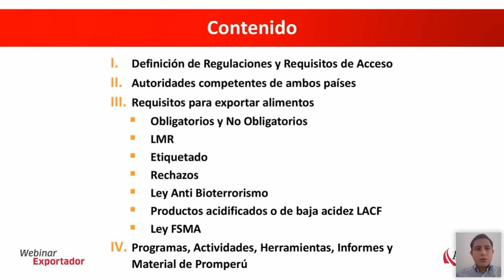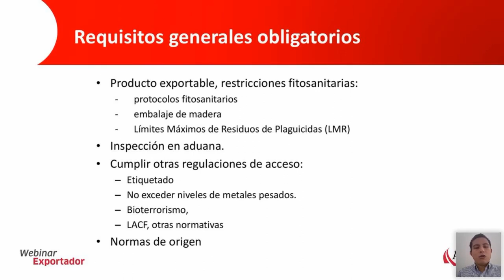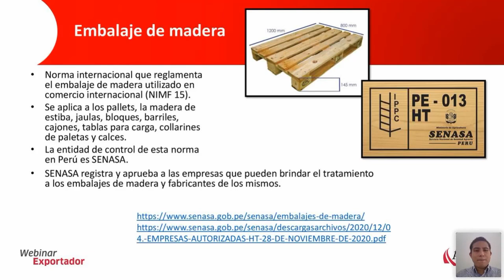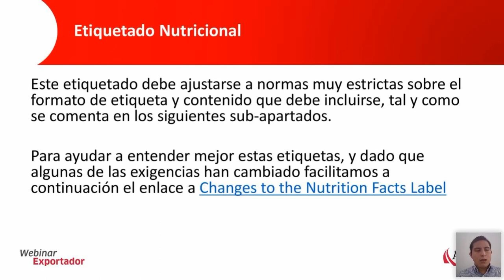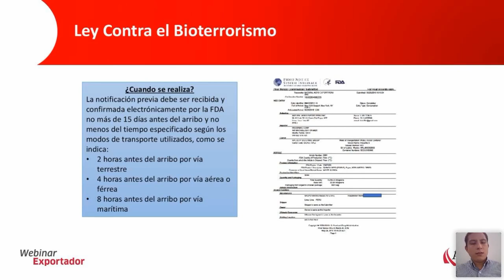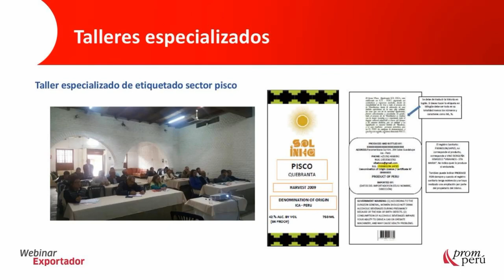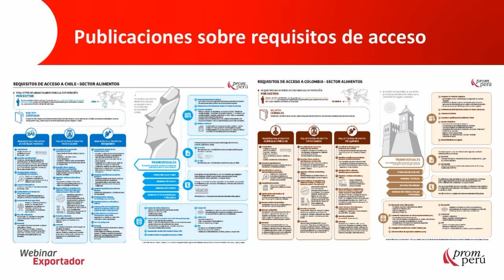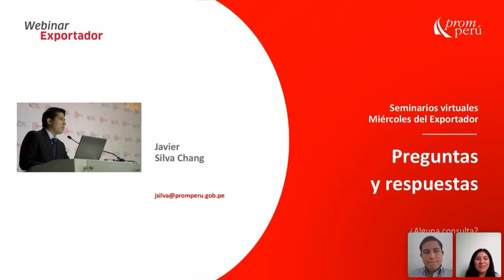Requisitos de acceso para la exportación de alimentos a EE.UU. SILVA, Javier [10 de febrero de 2021]